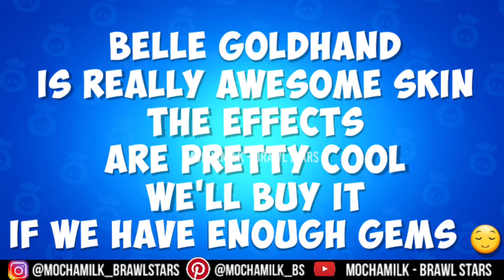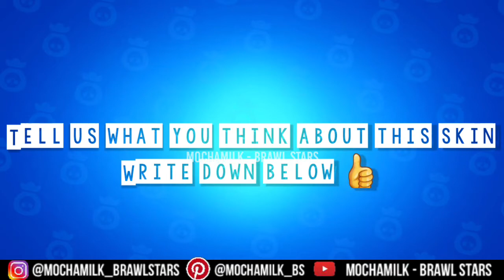Belle Goldhand Brawl Stars | Season 6 Brawl Pass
Hey MOCHAMILK back with another video.

If you have funny clips of your brawl stars game you can send me here